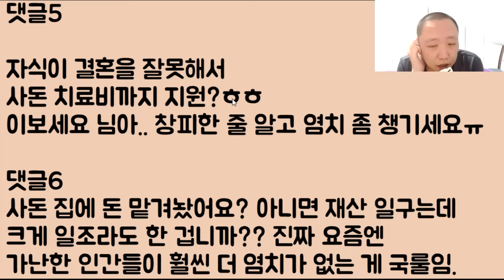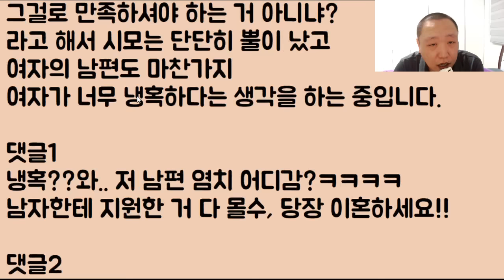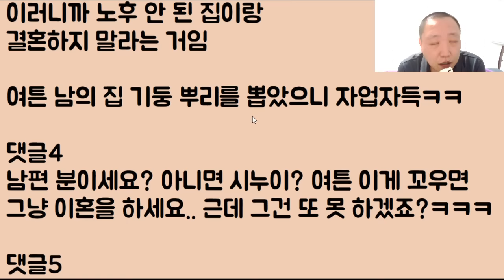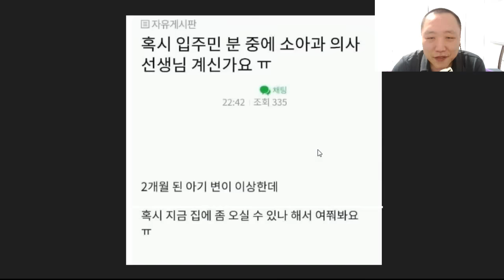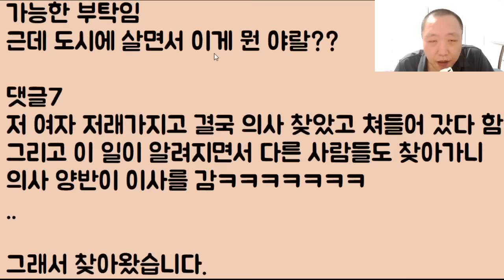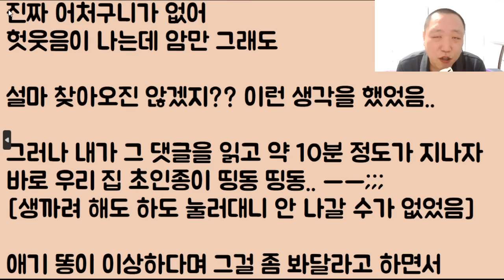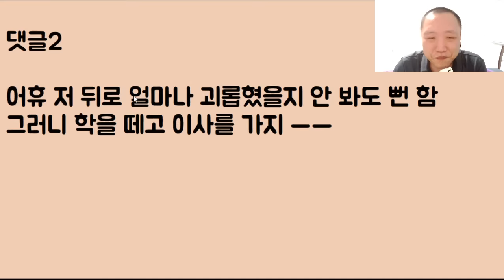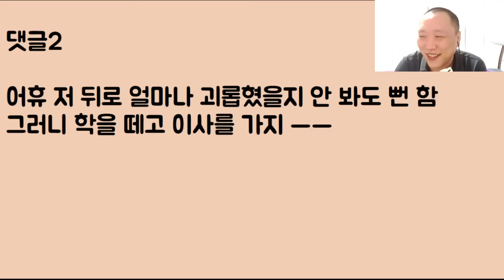[도랏ㅋㅋㅋ] 큰 병에 걸린 우리 아빠.. 그럼 돈 많은 부자 사돈들이 지원을 해주는 게 당연한 거잖아요?? 우릴 이렇게 쌩까도 되는 거예요?